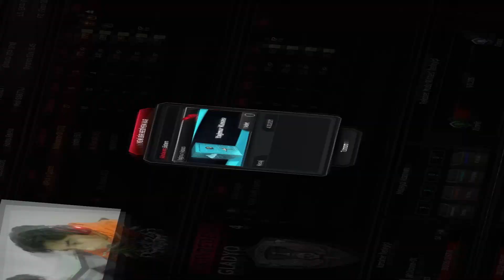SENDE Bİ GAV@T TİPİ VAR LAN !! ZULA MİTİHAN İŞ BAŞINDA #4 - ZULA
Selam , ben Kağan Ersöz . Yepyeni bir ZULA içeriği ile karşınızdayım . İyi seyirler ...

Oyun İçi Ayarlarım :
Masaüstü Çözünürlüğü : 1920x1080
Ekran Türü : Tam Pencere
Doku Kalitesi : Düşük
FPS Limiti : 200

PC ÖZELLİKLERİM
İşlemci : Ryzen 3 3100
Anakart : Gigabyte A320M S2H
Ram : Gskill 8+8 3000Mhz CL16
Ekran Kartı : Sapphire Pulse RX5500XT 8GB OC
SSD : Samsung 970 EVO 500GB
Monitör : ASUS VG248QG 165Hz 0.5 Ms